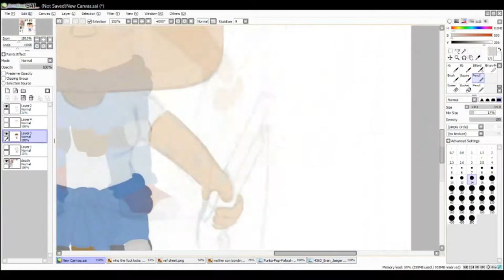Hey Gay-mers: Mario Kart Wii - EP FINAL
The final battle between two gays! Finally!

Raven uses she/her pronouns and Kat uses they/them pronouns!